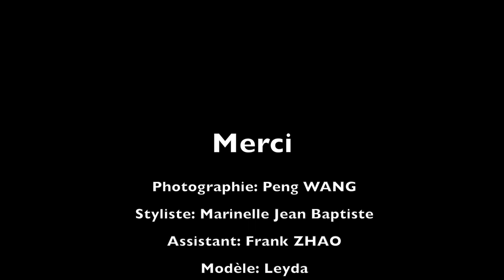Behind the scenes fashion shoot de Leyla à Montréal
Photographie: Peng WANG